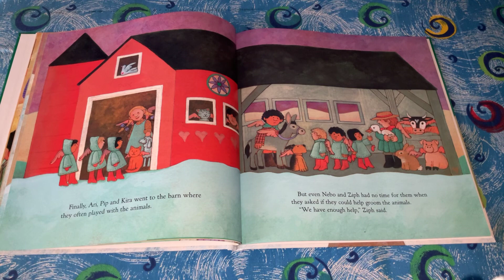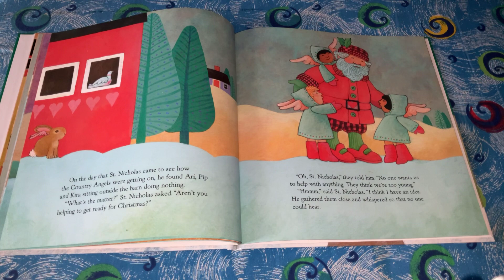Country Angel Christmas (part 3)